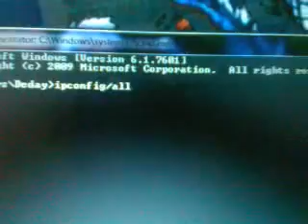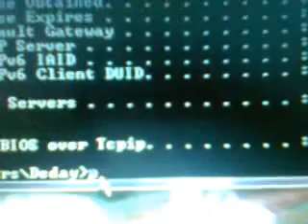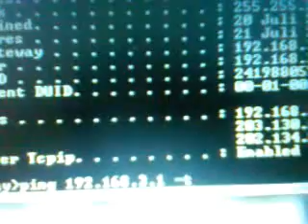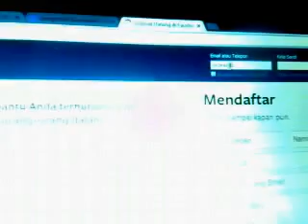Cara Mengatasi request time out (RTO)